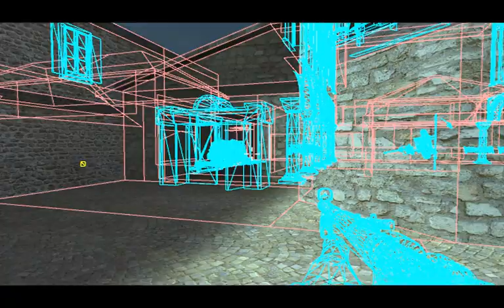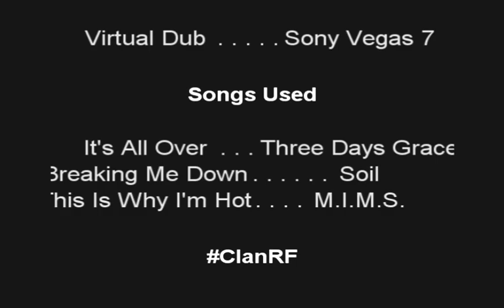Tenacity - The Movie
Produced By: Justin "Tenacity" Pringle
Time: 05:19 Minutes
Codec: WMV9
Video Size: 960x600
File Size: 316MB

Song #1: Three Days Grace - It's All Over
Song #2: Soil - Breaking Me Down
Song #3: M.I.M.S. - This Is Why I'm Hot

Featuring:
Justin "Tenacity" Pringle